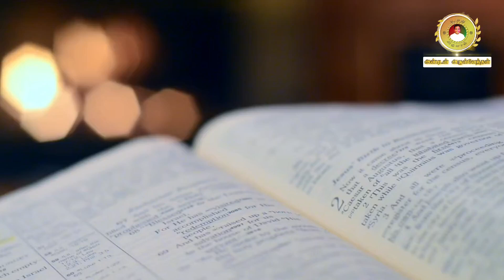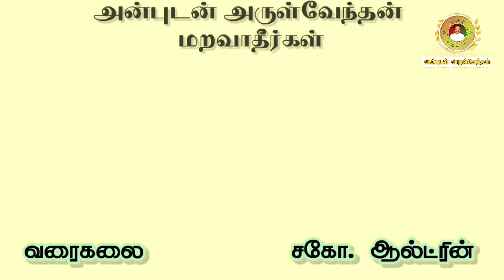3 DO NOT FORGET God's Commandments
The Word of God exhorts us not to forget God's commandments.